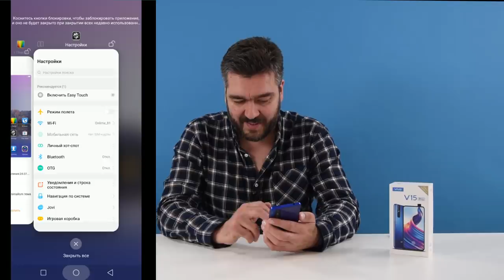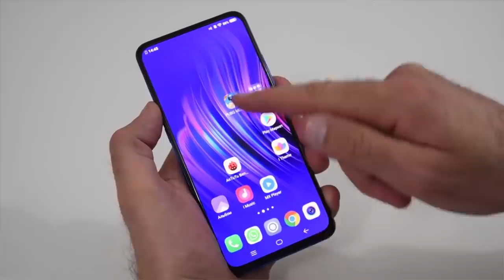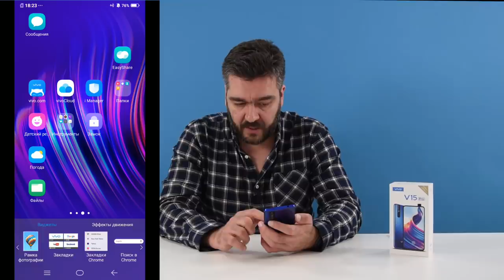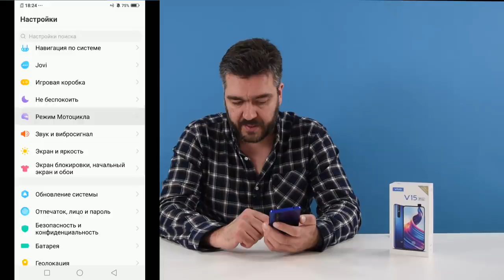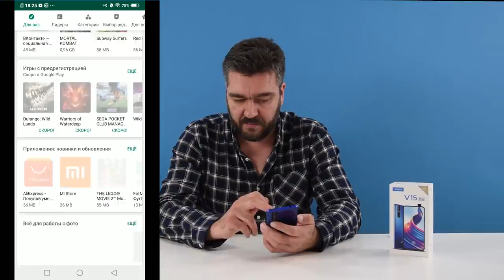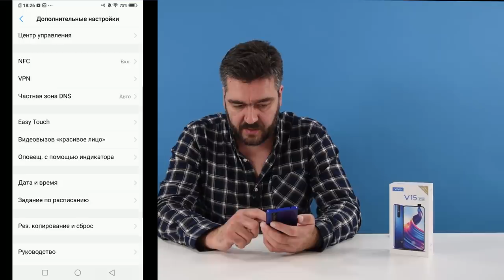Оболочка VIVO, Android ОБОРОТЕНЬ! / Арстайл /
Зеркало канала, абсолютно всё то же самое что на YouTube, на Дзен Насколько удобны смартфоны от компании Vivo? Можно ли записывать телефонные разговоры, как выглядит меню? Всё это покажу в этом обзоре.